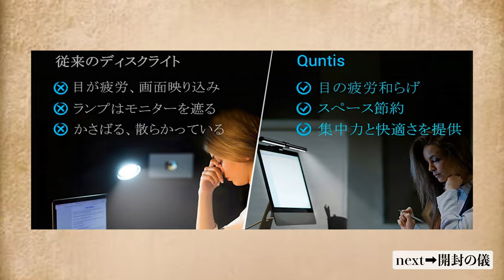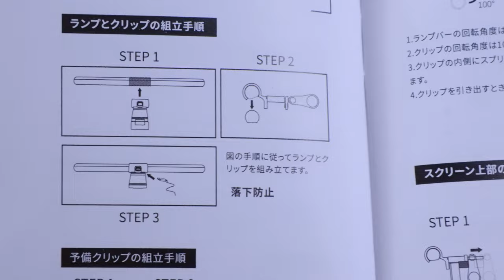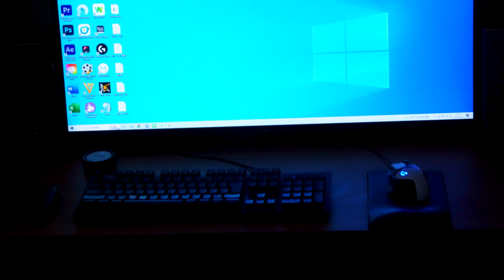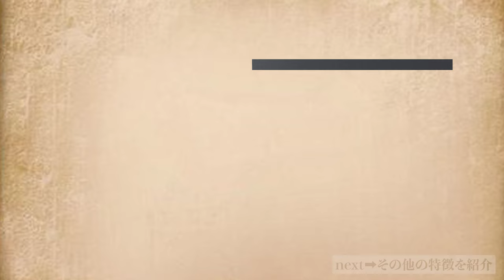【モニタライト】PC持っているものの、モニターライトを使っていない全人類に見て欲しい動画【Quntis】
今回PCの上に載せるだけでアッと驚く効果を発揮するモニターライトを紹介します。

Quntis LEDモニター掛け式ライト（40cm）　L205-QU

Amazon商品サイト：

quntisの公式ウェブサイト: quntis.com